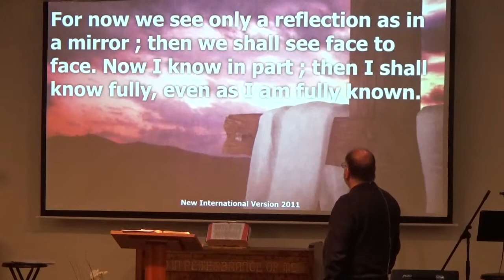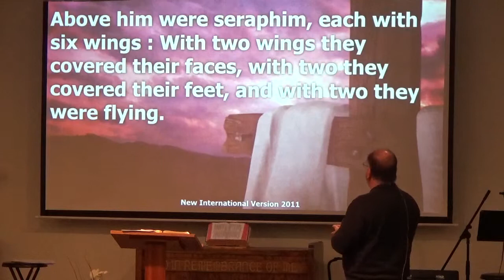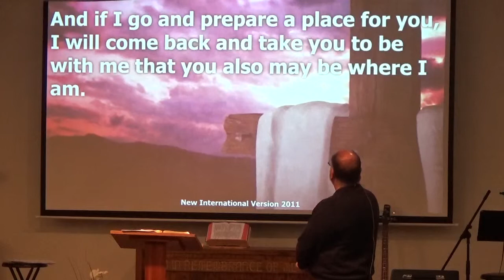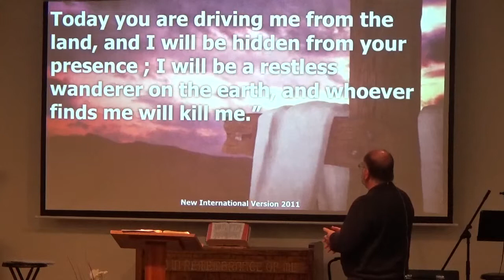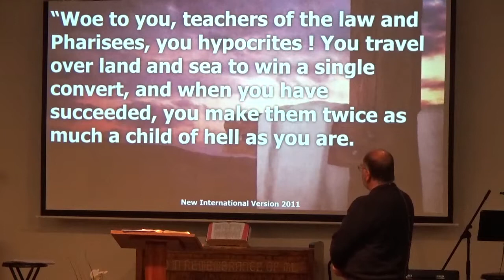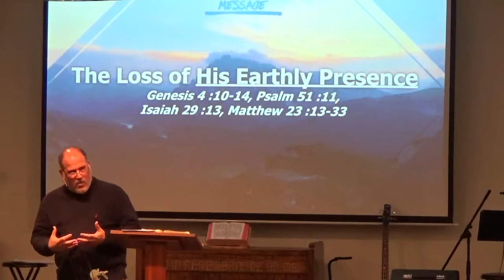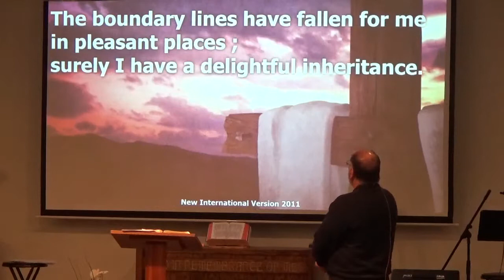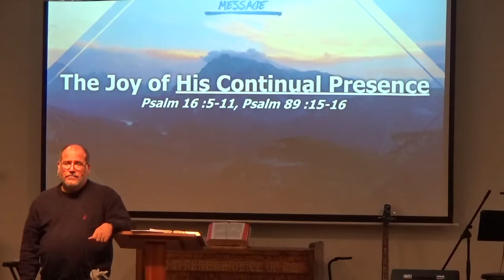2018.03.31~"In His Presence" by Pastor John Roper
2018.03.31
"In His Presence"
Scripture: Isaiah 6:1-5, John 17:4-5, John 14:1-3, Genesis 4:10-14, Psalm 51:1-11, isaiah 29:13, Matthew 23:13-33. Psalm 16:5-11, Psalm 89:15-16